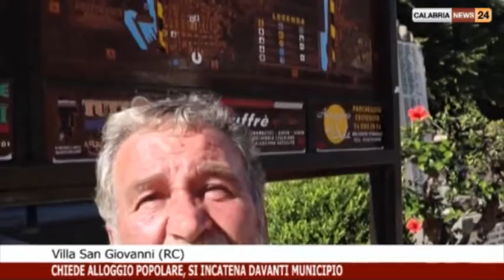CHIEDE UN ALLOGGIO POPOLARE, SI INCATENA DAVANTI MUNICIPIO VILLA SAN GIOVANNI